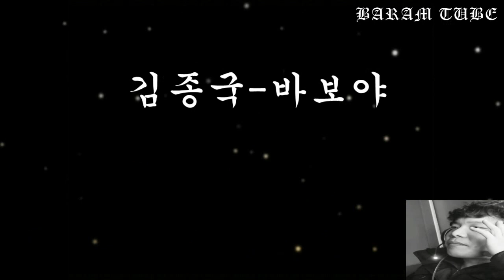김종국 바보야